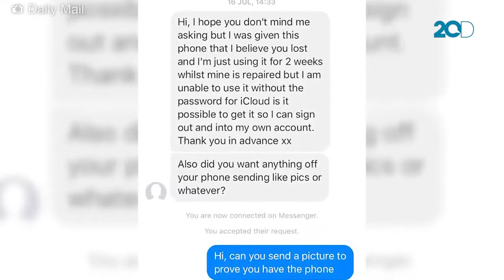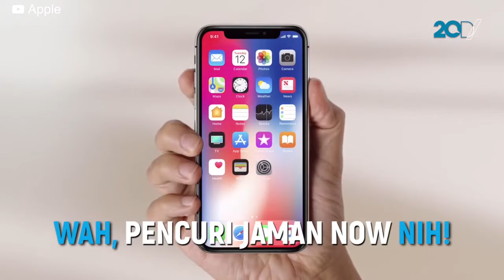Kisah Pencuri Berani Minta Password iCloud Sang Pemilik iPhone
Pencuri jaman now memang berani banget. Ia bahkan tak sungkan menghubungi sang pemilik untuk meminta password iCloud agar bisa menggunakan ponsel tersebut.